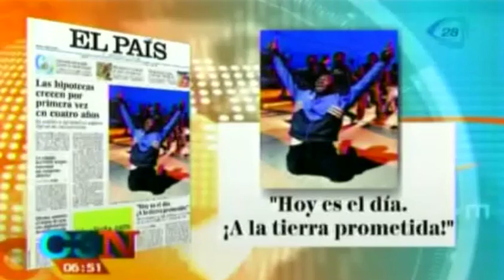Así amanecieron hoy los periódicos más importantes de México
29 de mayo 2014.

Así amanecieron hoy los periódicos más importantes de México,Así amanecieron hoy los periódicos más importantes del mundo,Así amanecen las portadas de los periódicos más importantes del mundo Hoy,excelsior,el universal,portadas de los periódicos,Cadena tresCadenatres,Cadena3,Canal 28,Grupo Imagen,Invent Mx,noticias,noticias de hoy,noticias de ultimo momento,noticias de ultima hora